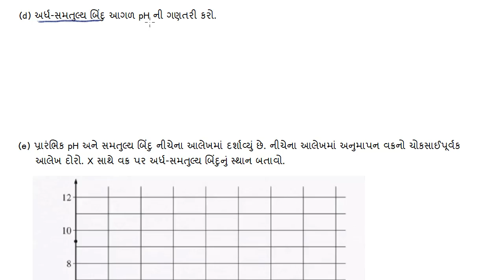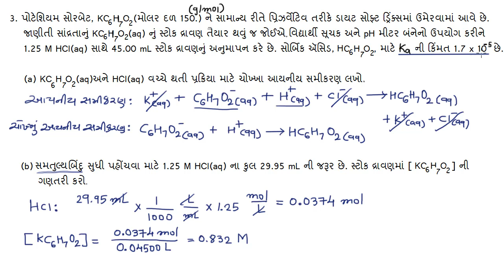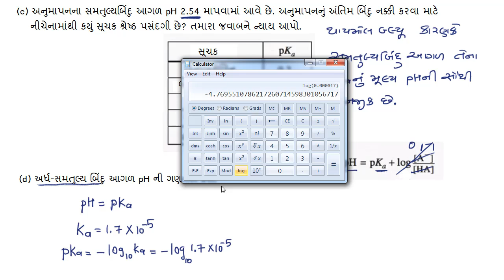2015 AP Chemistry free response 3d